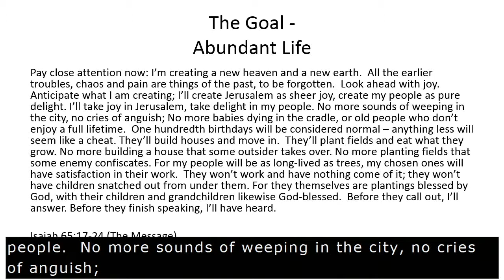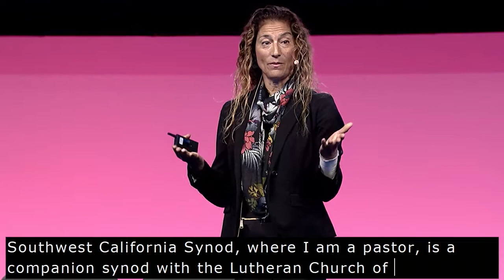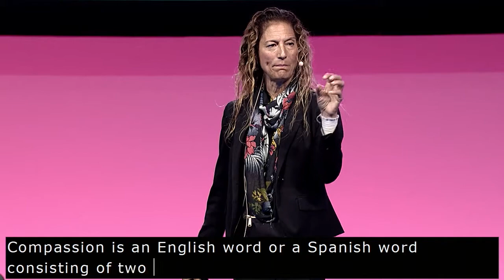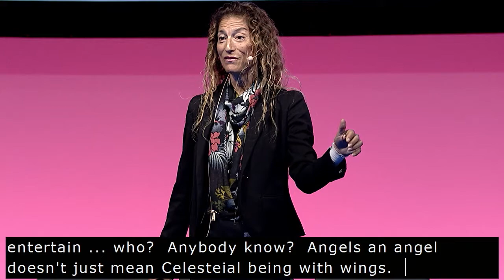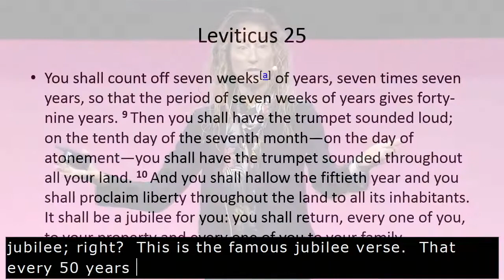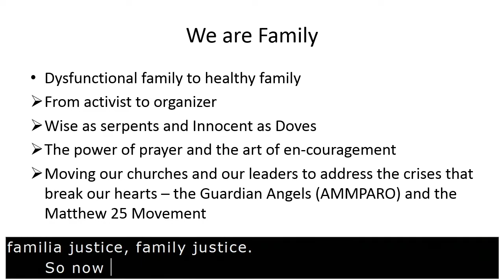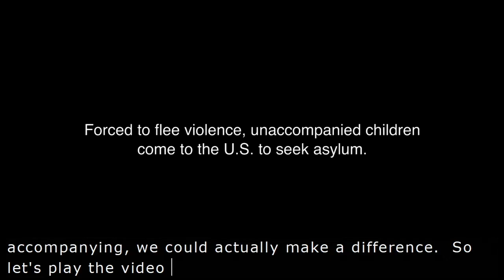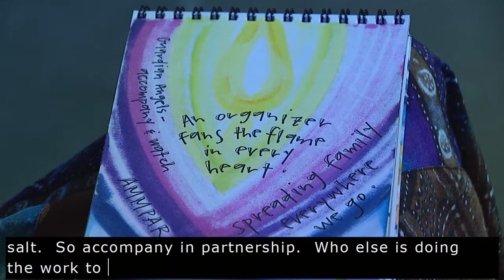The Rev. Alexia Salvatierra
The Rev. Alexia Salvatierra, a national leader in areas of poverty and immigration and an ELCA pastor, addressed the assembly on Saturday, July 15, in Minneapolis, Minn. Salvatierra lives in Los Angeles, and she helped us examine the systems we are part of that must be challenged, asking what counter-cultural, justice-making actions are we being called to take.